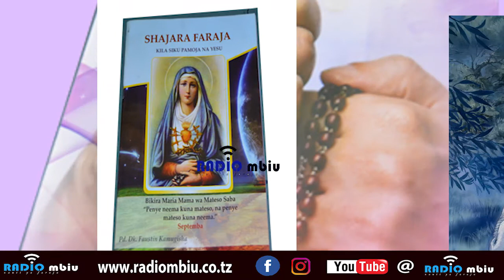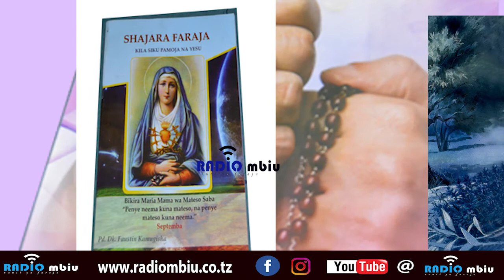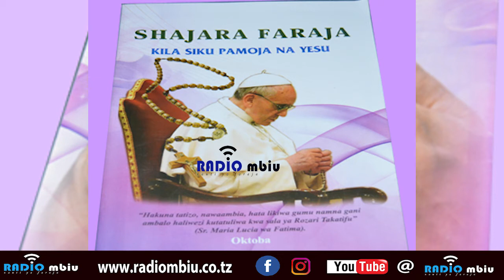SHAJARA FARAJA SEPT 6: UNAPOKUTANA NA JAMBO JIPYA, KUWA NA MTAZAMO MPYA..